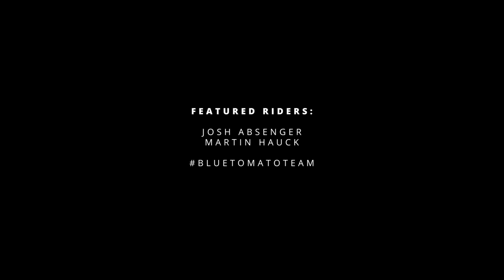What makes your heart beat? Freeskiing 2016/17 // Blue Tomato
What makes your heart beat? Freeskiing does that for us at Blue Tomato. If it's the same for you, we have you covered - your ride. our mission.

Blue Tomato Freeski teamriders Josh Absenger and Martin Hauck starr in this short clip which shows the essentials that make our hearts beat - Powderruns, Jumps, Parklaps, ... we just love it!